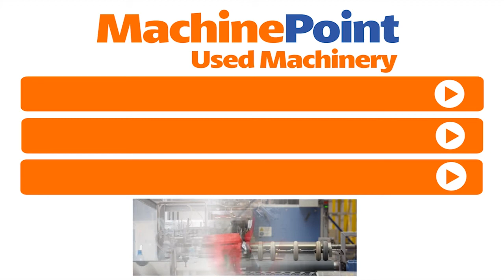NILPETER FA3300 Used LABEL FLEXO PRINTING MACHINES MachinePoint